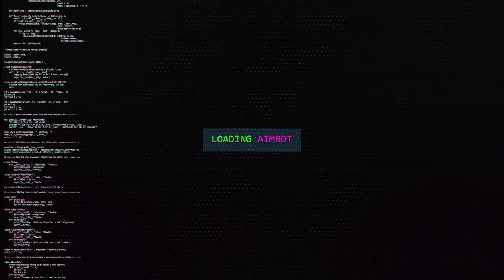SE PISCAR JÁ ERA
Compre jogos mais baratos com o cupom "corvo"!